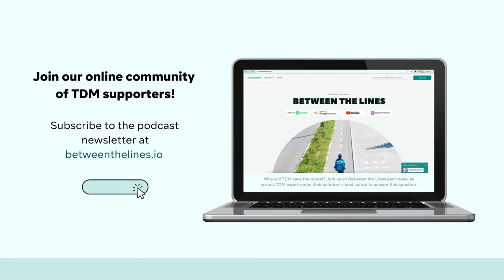ACT Council Spotlight Mini-Series: Telework / AWA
On this week's episode of Between the Lines, we chat with Allie Velleca. Allie is a TDM Project Manager at AECOM. She has been working in TDM for 10 years, supporting multiple projects across the United States. She is also the Chair of the Telework Council at ACT. (You may remember her from S1E9 of Between the Lines.)